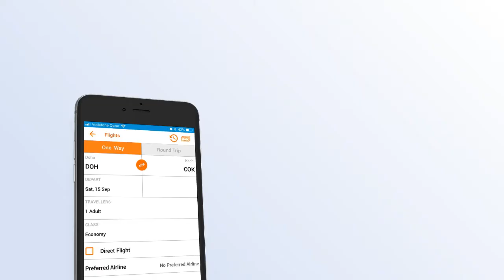Acon Mobile App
Acon Holidays Mobile app ready for download. Try it now!